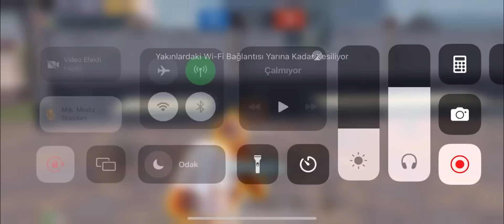CRAZYBOY VS ZELD - TURNUVA GRUP FİNALİ | Pubg Mobile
İLK TURNUVA MAÇIM - ANGEL VS ZELD